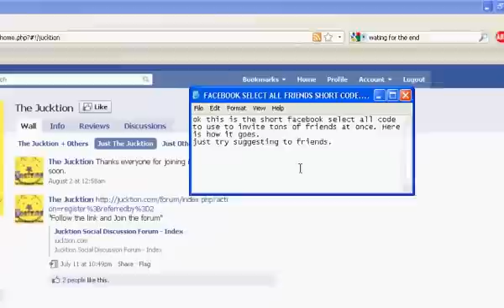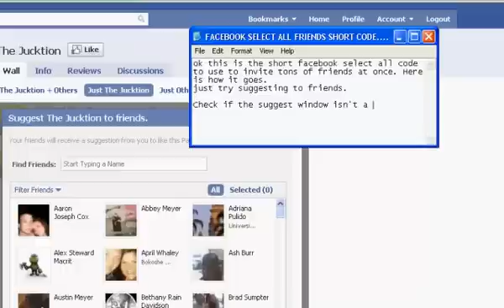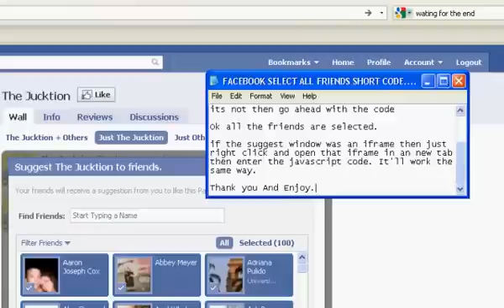facebook select all code - 100% working (Update)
Here's a blog post about this.

The short facebook select all code used in the video is very short and easy to remember,  and works on most browsers. This can be made as a bookmark in Mozilla as well to enable "One Click Select All".